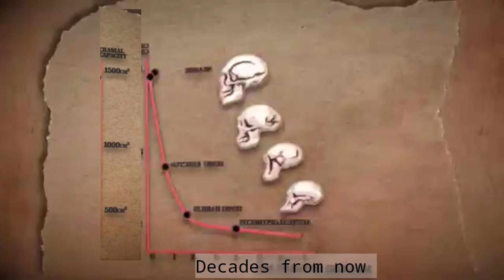Does Instagram Lower Testosterone?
To my knowledge, no studies have been done on Instagram and hormone levels like testosterone. Social media is just too new I guess. But there's pretty significant evidence that social media usage can cause depression, anxiety and just make your life seem a lot shittier than it actually is.

Considering the consistently proven connection between winning and losing and short term changes in testosterone, it would not surprise me in the slightest if there was a substantial negative link between Instagram usage and testosterone levels-in the short term and maybe longer, too.

I'm not saying delete your Instagram. After all, that's how I communicate with most clients, and there IS some good to be found on the platform. But if you aren't feeling great, and it seems to be becoming a problem, I think taking a more careful look at the accounts you are following could be wise. There are accounts like myself and Brennon Morris that provide a mix of visual and informational content, but many accounts are just empty.

Geoff's Instagram?
Geoff's Medium?
Geoff's Quora? (you probably already know!)